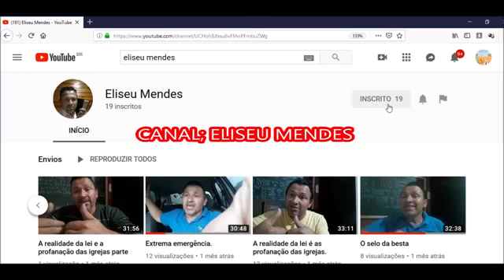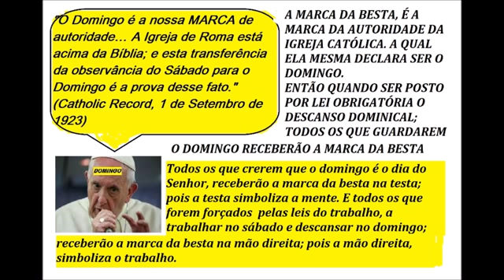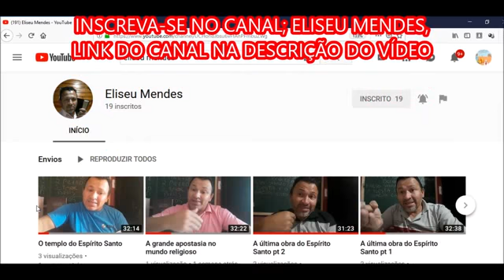MAIS UM CANALNO YOUTUBE DESMASCARANDO O PAPADO!!